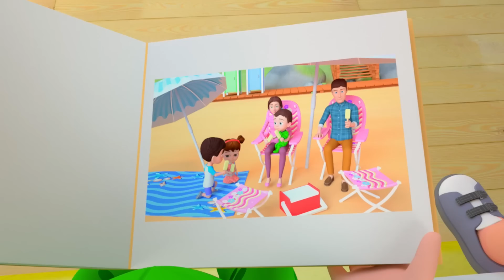Good Words Song | Sorry & Forgive Me - Baby songs - Nursery Rhymes & Kids Songs